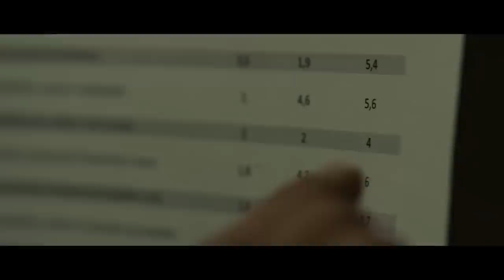Asesinos inocentes - Trailer (HD)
Sinopsis: Francisco Garralda es un joven universitario que, viéndose en una situación personal muy comprometida, recibe una oferta: matar a Espinosa, su profesor de psicología. Lo que convierte el encargo en singular es que el mismo profesor es quien ofrece a su estudiante esta manera de salir del aprieto que le asfixia.

Director: Gonzalo Bendala
Reparto: Maxi Iglesias, Aura Garrido, Manolo Solo, Lucho Fernández, Javier Hernández, Miguel Ángel Solá, Vicente Romero, Carlos Álvarez-Nóvoa, Teresa Arbolí, Alvar Gordejuela, Miguel Ángel Luque, Cristina Mediero.